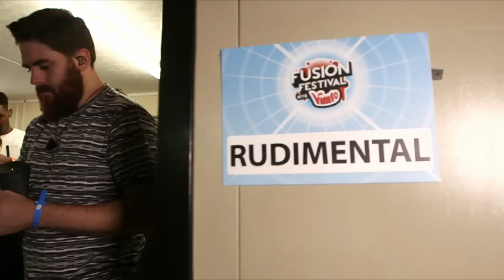Rudimental - Feel The Love (Live @ Fusion Festival 2015)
Rudimental's live performance of 'Feel The Love' at Fusion Festival 2015 in Cofton Park, Birmingham!

4Music brings you closer to the hottest artists around right now. We give viewers a front row seat to see some of the world's best loved names in music and entertainment. We're music and then some on Freeview, TalkTalk & BT Vision 18, Sky 360, Virgin 330, and, of course, YouTube!